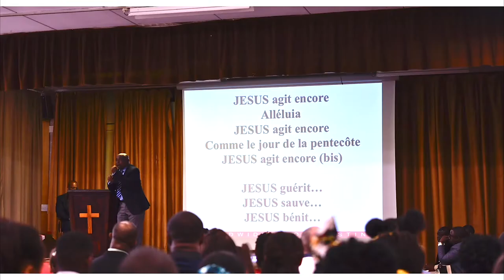Extrait: International Bible Conference Mai 2018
Prédicateur : Pasteur Leonard Lifese
Date : Mai 2018
Lieu : International Mission Center Brussels